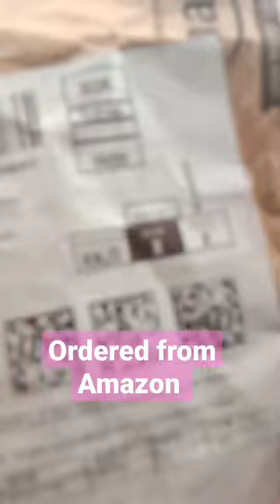Amazon product at rs 299#shopping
product link 👇
Exotic Aromas Lavender Essential Oil & Rose Oil, Pack of 2